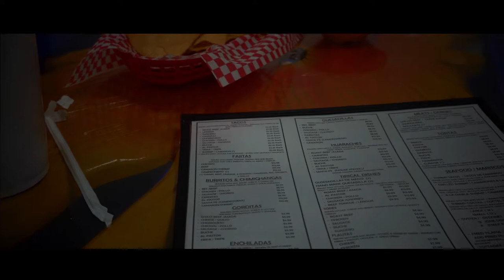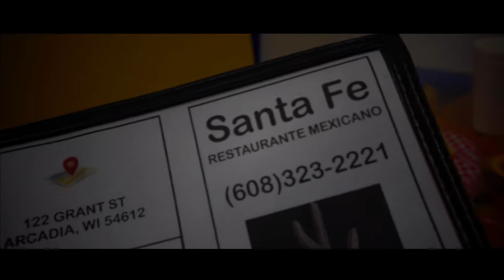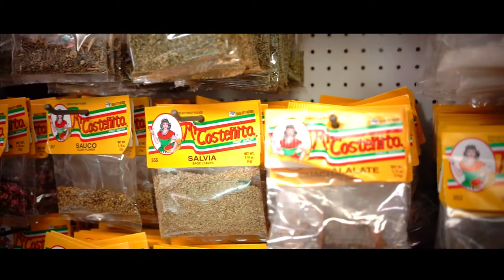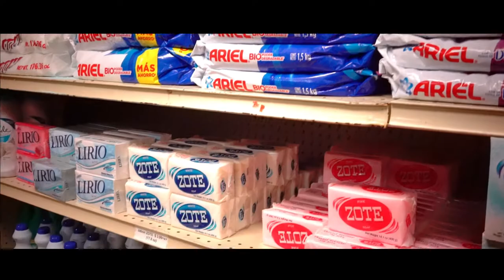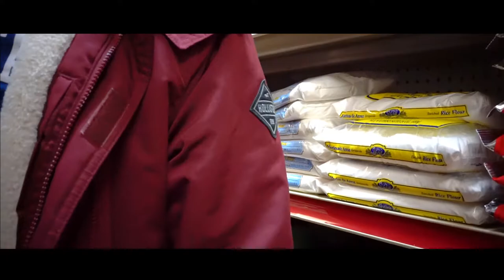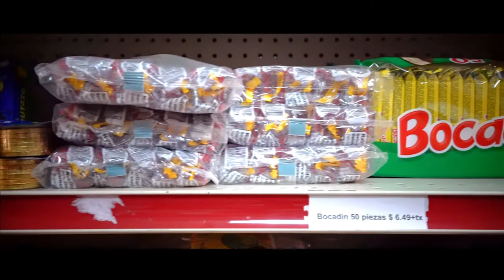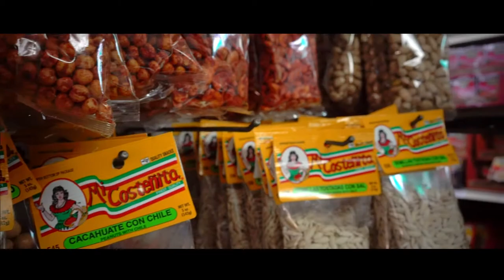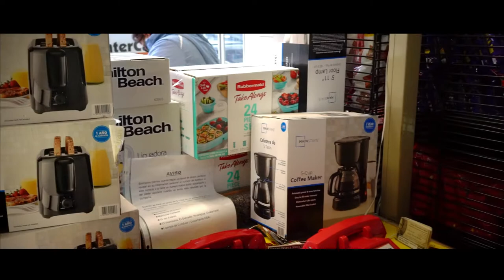visite la mexicana en arcadia. wi.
VISITAMOS UN RESTAURANTE Y UNA TIENDA MEXICANA EN ARCADIA ESTADOS UNIDOS.

8.30
TheFatRat - Envelope (DOTA 2 Music Pack)
Lean Toledo - Restar
The Weeknd - Blinding Lights (Official Video)